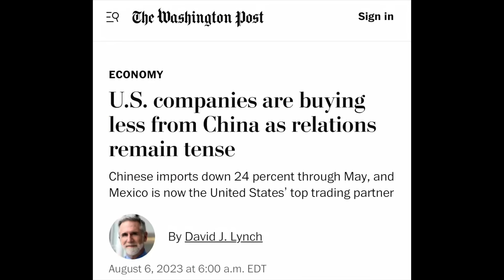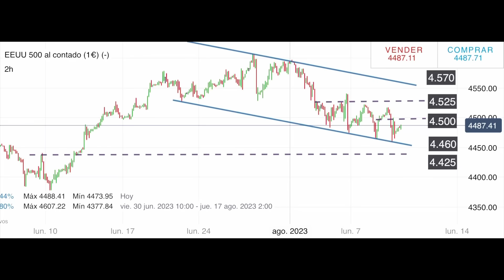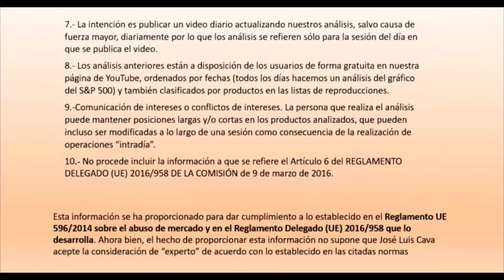José Luis Cava. Es mentira, no se está produciendo una desglobalización.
IG no acepta responsabilidad alguna por ningún uso que se pueda hacer de estos comentarios ni de las consecuencias de dicho uso. No se garantiza la exactitud o la completitud de la información. Por consiguiente, cualquier persona que actúe guiada por los videos lo hace enteramente bajo su propio riesgo.